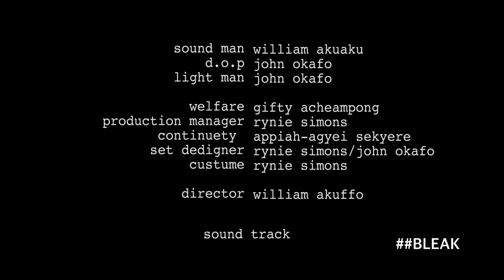Bleak episode 2